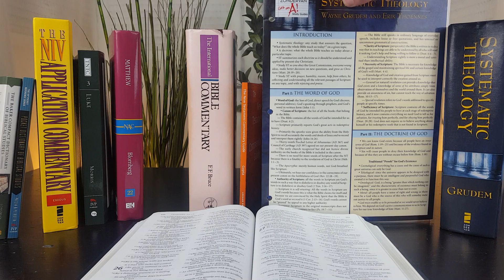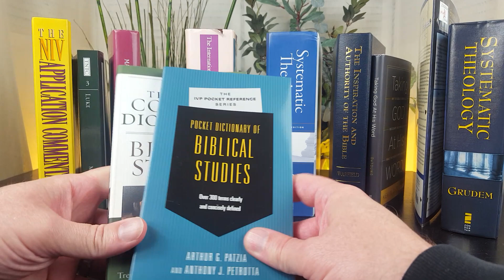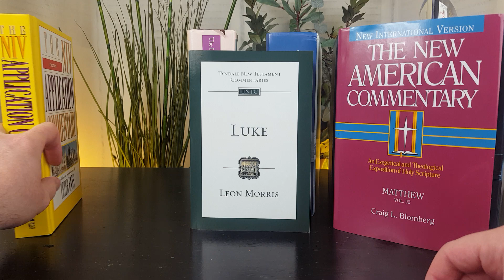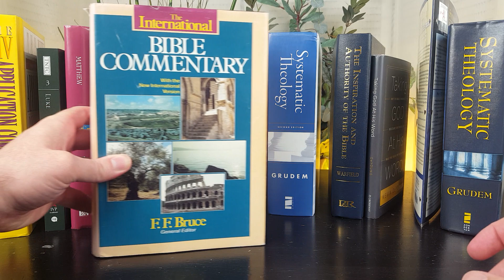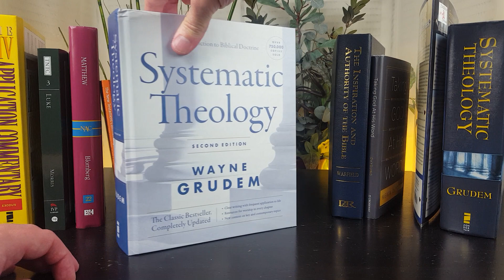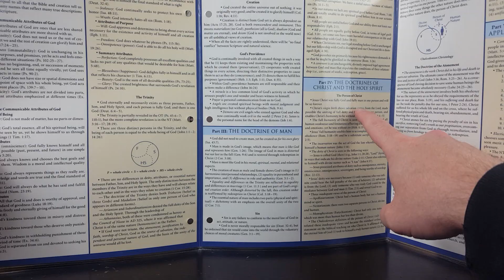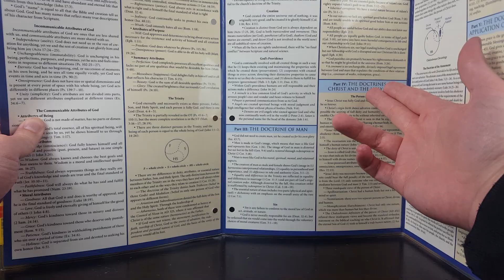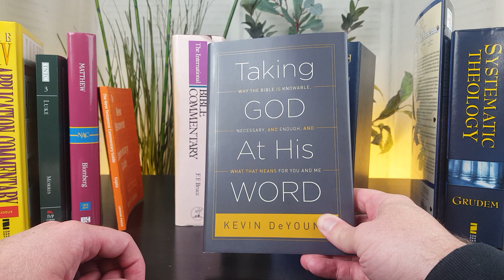How to Build a Biblical Resources Library: Part Three [For Bible Study]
1. There is no cost to enter book giveaways on Best Bible Commentaries.
2. Multiple actions on a video (e.g. multiple comments) doesn't equal multiple entries in the contest. There is one entry per person.
3. Winners are chosen at random.
4. Best Bible Commentaries will not share or sell the personal information of contest winners. Please see our Privacy Policy on our bestbibecommentaries.com.
5. Best Bible Commentaries isn't responsible for lost or stolen books.
6. Books will be shipped using USPS Media Mail.